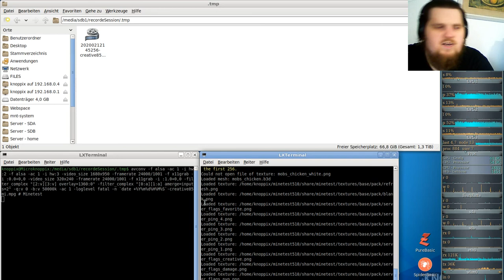Let´s Play Minetest - German-Creative-server ( Minecraft orientiertes Spiel ) #085